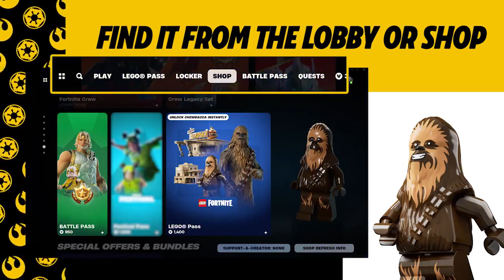LEGO Pass: Rebel Adventure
Curious how the new LEGO Pass: Rebel Adventure works?

Check out this explainer video to learn everything you need.